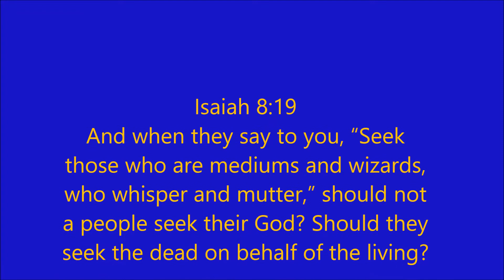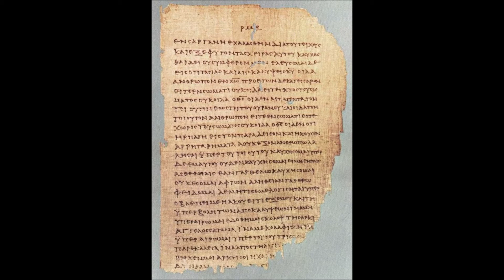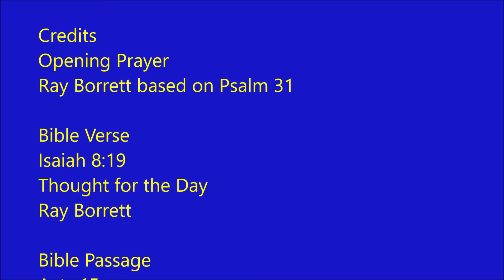Walking the Way 25th May 2020 Trust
Today is the 25th of May 2020. Welcome to Walking the Way. My name is Ray and I really want to say thank you to everyone for listening in as we continue to explore what it means to have a regular rhythm of worship.

Credits
Opening Prayer
Ray Borrett based on Psalm 31

Bible Verse
Isaiah 8:19
Thought for the Day
Ray Borrett

Bible Passage
Acts 15

Partnering with Walking the Way

To contact Ray:
Please leave a comment or a review. I want to find out what people think and how we make it better.